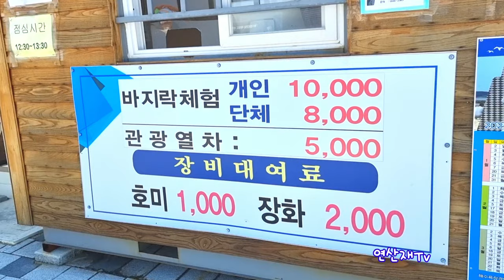(4K:무창포여행) 신비의바닷길 | 무창포해수욕장 | 닭벼슬섬 | 무창포바닷길 | 무창포오토캠핑장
신비의바닷길이 열리는 무창포해변에 다녀왔다
무창포타워 전망대에 오르면
석대도와 연결되는 신비의바닷길 풍경을 한눈에 볼수가 있다
 아울러서 벚꽃이 개화할때
 무창포오토캠핑장에서 캠핑을 하는것도 무창포해변의 자랑거리다